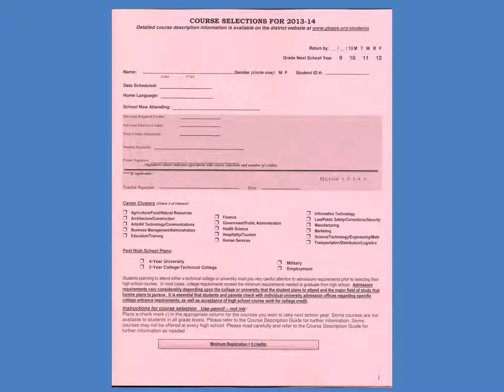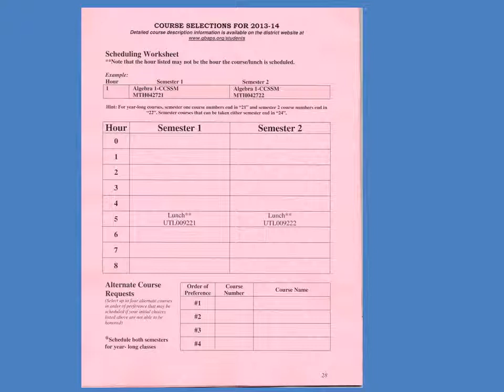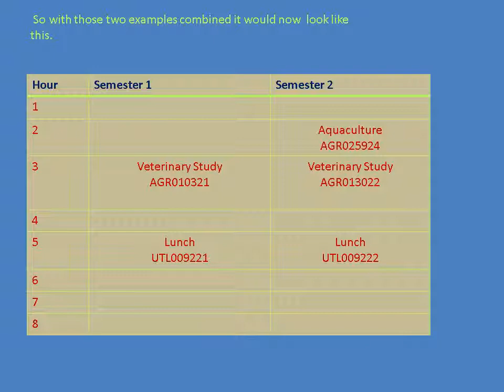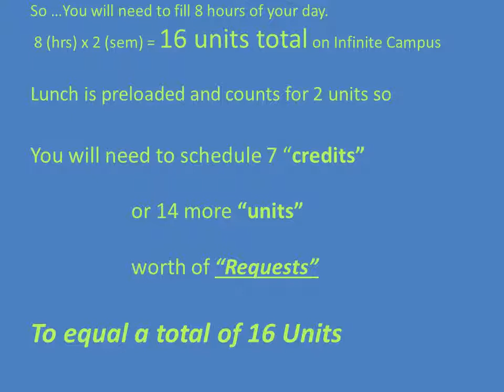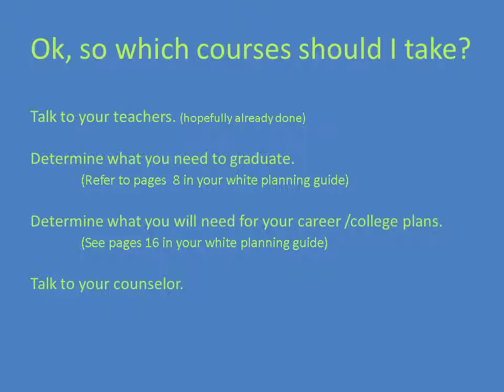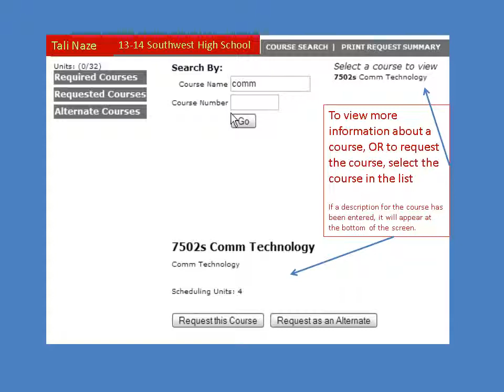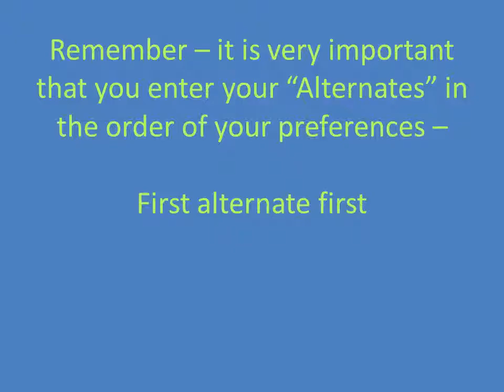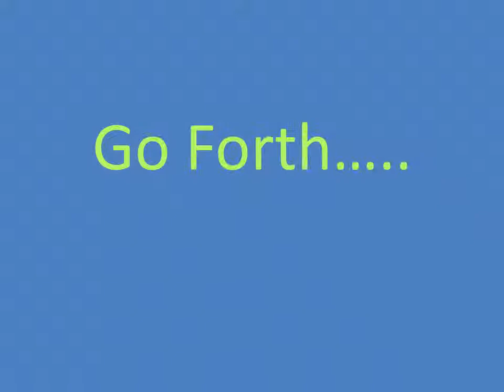Scheduling Overview 2012-13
Southwest High School scheduling information for Southwest High School students for 2013-14 classes